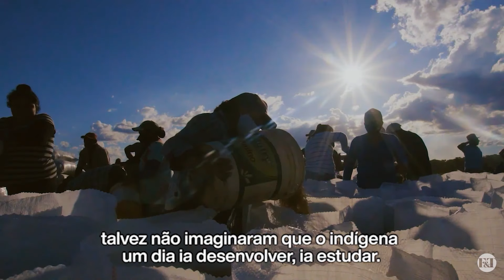A Esperança se chama Liberdade - Trailer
A realidade de três etnias indígenas que lutam por uma legalização da atividade econômica dentro dos seus territórios!

Esse documentário visa dar voz a três das 305 etnias existentes no Brasil que em comum buscam desenvolvimento, liberdade econômica e individual.

LANÇAMENTO: 15 de Setembro.
Acesse o link e FAÇA SEU CADASTRO PARA ASSISTIR EM PRIMEIRA MÃO!